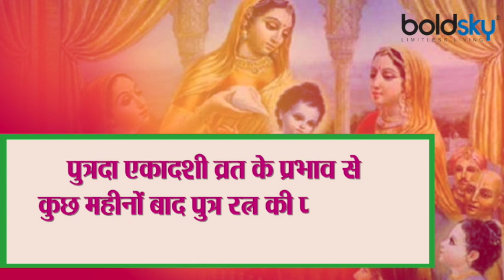Putrada Ekadashi 2021: पुत्रदा एकादशी व्रत कथा | पुत्रदा एकादशी कथा हिंदी | Putrada Ekadashi Katha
Sawan month is going on according to Hindi Panchang. All the festivals falling in this month have great importance. Ekadashi comes twice in every month. On Ekadashi, we offer water to our ancestors and their souls rest in peace. Ekadashi of Sawan Shukla Paksha is known as Putrada Ekadashi. On this day Lord Vishnu is worshiped according to the rituals. According to religious beliefs, fasting on this Ekadashi gives the fruit of child birth. By listening to the story on this day, a person attains salvation. Let us know what is the mythological story of Putrada Ekadashi.

हिंदी पंचांग के अनुसार सावन मास चल रहा है। इस मास में पड़ने वाले सभी पर्व का बहुत महत्व है। एकादशी प्रत्येक मास में दो बार आती है। एकादशी के दिन हम अपने पितरों को जल अर्पण करते हैं और उनकी आत्मा को शांति मिलती है। सावन शुक्ल पक्ष की एकादशी को पुत्रदा एकादशी के नाम से जाना जाता है। इस दिन भगवान विष्णु की विधि-विधान से पूजा की जाती है। धार्मिक मान्यताओं के अनुसार इस एकादशी के व्रत से संतान प्राप्ति का फल मिलता है। इस दिन कथा सुनने से व्यक्ति को मोक्ष की प्राप्ति होती है। आइये जानते हैं पुत्रदा एकादशी पौराणिक कथा क्या है।